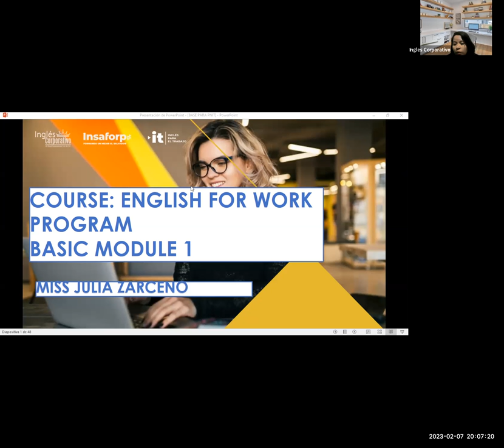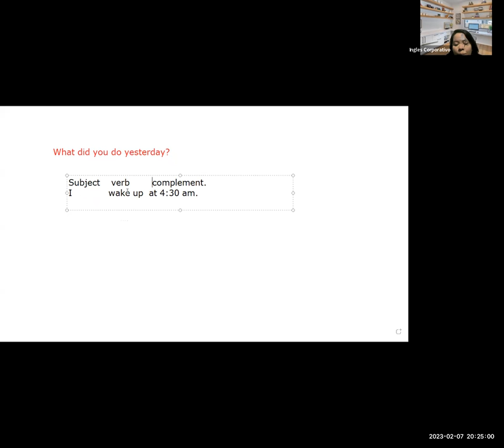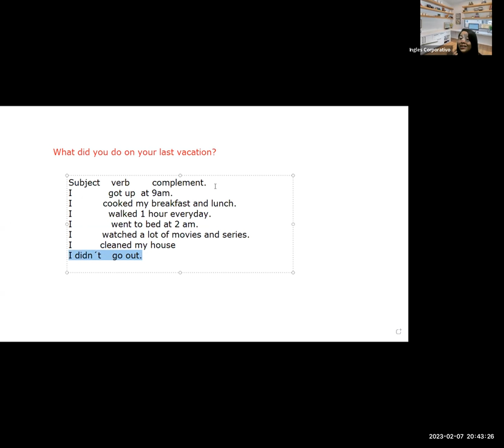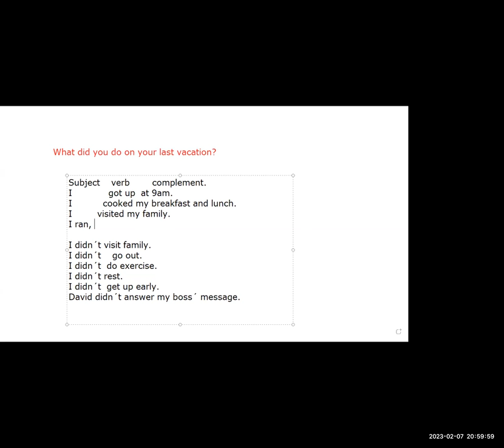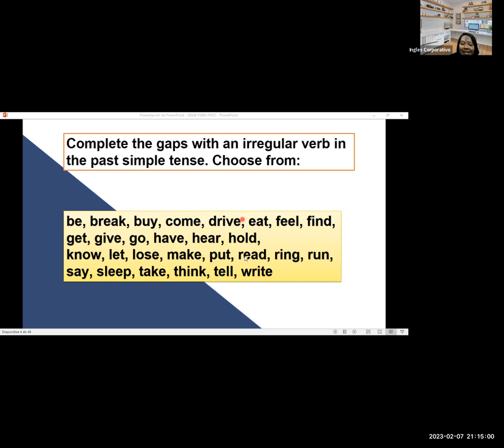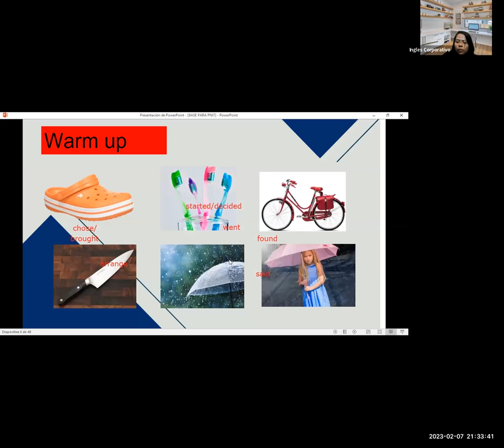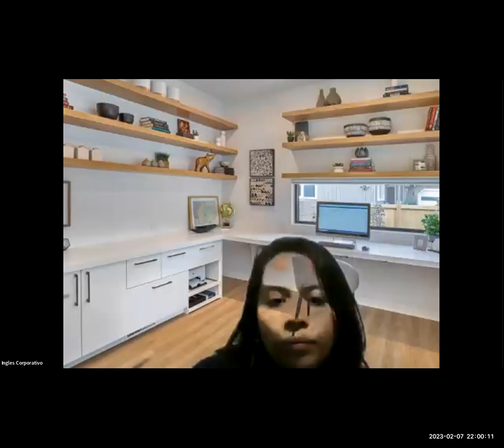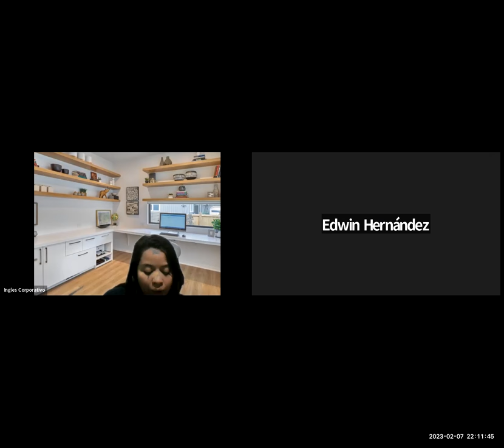Sesión 10-7-02-2023-29750-8048-0010/2023-ZARCENO-Unit 2 review and practice.